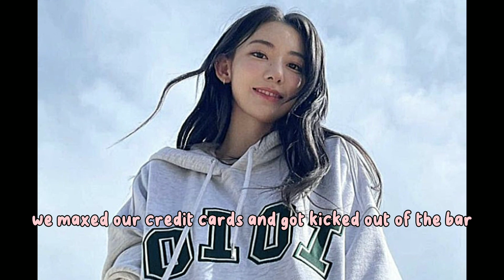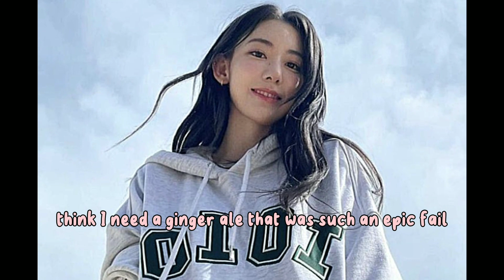Katty Parry - Last Friday Night (TGIF) [Slowed & Reverb]